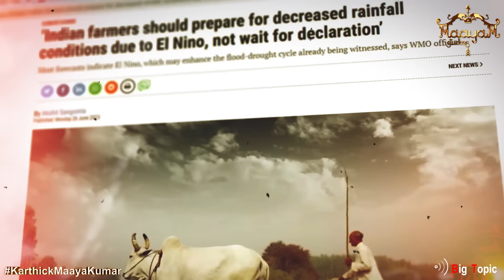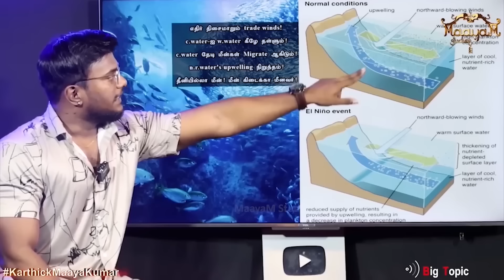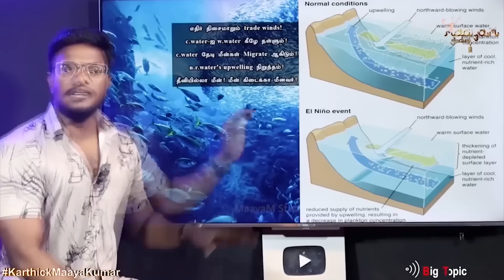⛈️🌪️இனி அடுத்தடுத்து காற்றழுத்தம்? | La Nina Vs. El Nino | Monsoon in India | Heavy Rain & Floods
MaayaM Fans Meet Event on Jan.5th 2025 at Chennai...

⛈️🌪️இனி அடுத்தடுத்து காற்றழுத்தம்? | la Nina vs el Nino | la Nina Effect in India | Where is La Nina | Karthick MaayaKumar | Big Topic | Episode 3606

@ karthick_maayakumar